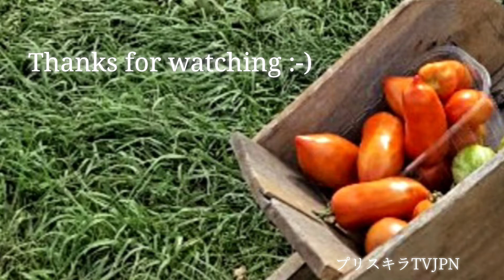トマト卵炒め Tomato with Egg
夏野菜の代表選手🍅トマトと、料理の万能選手🥚たまごの炒めものです。
にんにくやオイスターソースを使うことで美味しさアップ。
作りたては、たまごがふわふわ‼️
簡単で元気が出る一品です。

材料

にんにく
ネギ

砂糖
塩
胡椒
ごま油

※いずれも適宜です

美味しい動画をお届けしたいと日々試行錯誤しております。
これからも応援、よろしくお願いいたします🙏

今日で８月が終わります。
でも暑さはまだまだ続く。
暑い時期は台所に立つ時間をなるべく短くしたい。
でも、美味しいものは食べたい❗

子どものころ、私の母はアッサリと塩、胡椒の味付けで朝食にトマト卵炒めを作っていました。
今回は、中国？韓国？無国籍の味付けで作ってみました。
トマトの角⁉️酸味がとれて、とても食べやすく美味しく出来ました＼(^🔻^)／

美味しい😋楽しい時間をお過ごしください💕